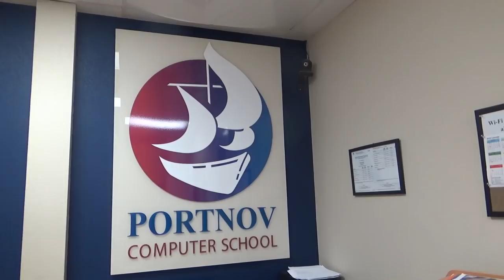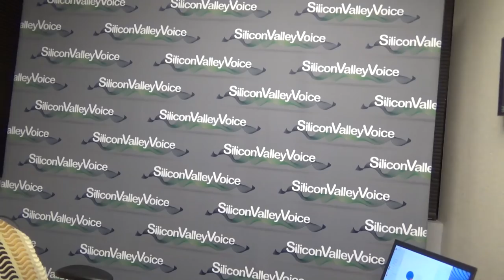США 5327: Маша и Никита чаевничают в офисе Portnov Computer School -первая остановка после аэропорта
Мы заехал в офис чтобы завершить съемку урока. А потом выдвинулись в гостиницу.
Ссылки на канале SiliconValleyVoice /школа Михаил Портнов:
Самый информативный форум об эмиграции в США:
8:53 Максимальная цена за мануального тестировщика в час в Долине
9:26 Переезжают ли в Калифорнию американцы из других штатов?
12:15 Стоит ли тратить время на Силениум или лучше освоить другие инструменты?
13:06 На сколько эффективно брать дополнительные курсы после школы Портнова онлайн, чтобы найти работу на короткий срок или вы даете все необходимое?
16:52 Когда люди без доказательств получили политическое убежище, все зависит от адвоката?
21:37 В связи с отменой гринкарты не планируется ли увеличение иммиграционных квот по другим направлениям, например рабочей визы?
22:53 Какой язык программирования наиболее подходит для работы тестера, отдельно web приложений?
24:45 Можно ли на пару недель продлить мед страховку от прежнего работодателя при переходе к новому?
27:37 Как обстоят дела на рынке труда системного администратора?
29:58 Как вы заводили связи после приезда?
31:21 Как поступить в онлайн школу Портнова?
32:27 Какие профессии будут востребованы через 10 – 20 лет?
39:48 У кого можно купить Travel страховку?
48:50 Возможно ли найти работодателя в США дистанционно, находясь в Украине?
50:13 Есть ли школы, курсы от которых вы бы предостерегли человека желающего стать тестировщиком?
56:42 После вашей программы тестировщика, работу сразу можно найти?
59:26 Средняя и минимальная зарплата в час после школы?
1:03:32 Есть ли какая та специфика получения банковского кредита, для беженцев?
1:04:50 Латинос и нелегалы
1:09:15 Почему в США нарастает взаимная нетерпимость между левыми и правыми?
1:10:57 Какое будущее ждет РФ, экономический коллапс или есть свет в конце тоннеля?
1:12:40 Трамп серьезно решил построить стену на границе с Мексикой?
1:16:03 Практика тестирования в Нью – Йорке
1:20:29 Что Трамп сделал хорошего в течении своего президентского срока?
1:28:43 Видео о стройке
1:32:14 Российские СМИ
1:33:44 Сколько лет еще профессия программиста будет актуальна?
1:35:27 Вы за Крым с Украиной или Крым как автономия?
1:37:41 Тренд изоляционизма среди развитых стран
1:43:08 С чего начать компьютерную карьеру?
1:44:47 Если все таки введут иммиграцию по заслугам, есть ли слухи кого хотят?
1:53:18 Вы за целостность Сирии?
2:00:55 Какая практика устройства на фултайм после контракта в топовых компаниях?
2:04:54 Был ли у вас период в иммиграции когда вы разочаровались в штатах?
2:09:49 Возможно ли получить рабочую визу от фирмы в США на работу среднего порядка?
2:10:19 Как долго вы живете в США?
2:10:55 Как обстоят дела в сфере управления проектами?
2:14:48 Ручное тестирование уходит, в него учится нет смысла?
2:18:27 Как воспринимают работодатели в Америке людей с интернет образованием?
2:22:36 Легко ли в Долине найти работу программисту с полутора годами опыта?
2:30:41 Ограничения по возрасту при приеме на работу программиста?
2:36:34 Ценится ли степень технических наук при трудоустройстве в США?
2:37:13 Сегменты тестирования